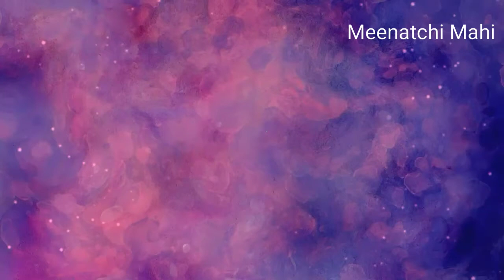ஒரு நிமிடத்தில் சட்னியா? எப்படி இருக்கு? | Result? | Try to Vanitha vijayakumar 1 minutes chutney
Try to vanitha vijayakumar kumar 1 minutes chutney.